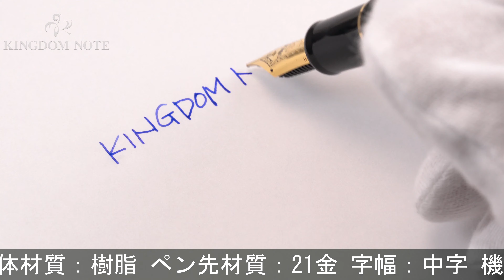SAILOR セーラー 万年筆 プロフィット レアロ ブラック 中字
外観多少スレ･小キズみられますが、総じて概ね程度良好なコンディションです。オーソドックスで実用的な万年筆。男女問わず高い人気を誇る吸入式万年筆です。

本体材質：樹脂
ペン先材質：21金
字幅：中字
機構：吸入式
全長：約150mm (筆記時)
胴軸径：約13mm
キャップ径：約16mm (クリップ除く)
最大径：約19mm (クリップ含む)
重さ：約21g
付属品：なし